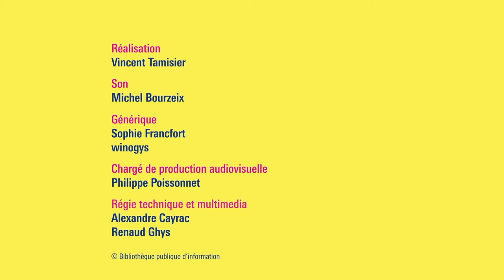Rencontre Camille Reynaud et Claire Marin : Poétique du cerveau, traduite en langue des signes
La Bpi et le festival Effractions vous proposent la rencontre avec Camille Reynaud et Claire Marin : Poétique du cerveau, en langue des signes française (LSF). Elle est interprétée par Armelle Riccio et Anne-Marie Bisaro, du service d'interprètes en langue des signes, Sils.